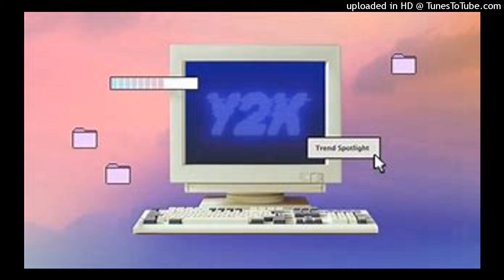[SOLD] ICYTWAT x 90s VAPORWAVE TYPE BEAT * ~ Loading Screen (prod.WaVyMason)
Confidentiality Agreement
   𝙔𝙊𝙐 𝘼𝙍𝙀 𝙉𝙊𝙏 𝙋𝙀𝙍𝙈𝙄𝙏𝙏𝙀𝘿 𝙏𝙊 𝘾𝙍𝙀𝘼𝙏𝙀 𝙎𝙏𝙍𝙀𝘼𝙈 𝙍𝙀𝙑𝙀𝙉𝙐𝙀 𝙒𝙄𝙏𝙃 𝘼𝙉𝙔 𝙎𝙊𝙉𝙂 𝙈𝘼𝘿𝙀 𝙒𝙄𝙏𝙃 𝙏𝙃𝙄𝙎 𝙄𝙉𝙎𝙏𝙍𝙐𝙈𝙀𝙉𝙏𝘼𝙇 𝙋𝙇𝙀𝘼𝙎𝙀 𝘾𝙊𝙉𝙏𝘼𝘾𝙏 𝙋𝙍𝙊𝘿𝙐𝘾𝙀𝙍 𝘽𝙀𝙁𝙊𝙍𝙀 𝙃𝘼𝙉𝘿 𝙁𝙊𝙍 𝙁𝙐𝙍𝙏𝙃𝙀𝙍 𝙄𝙉𝙁𝙊𝙍𝙈𝘼𝙏𝙄𝙊𝙉.